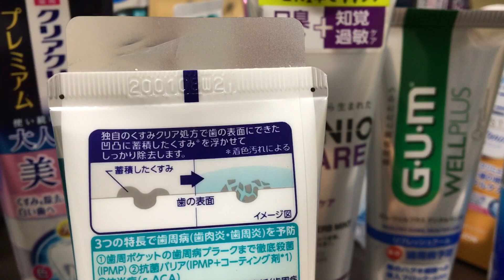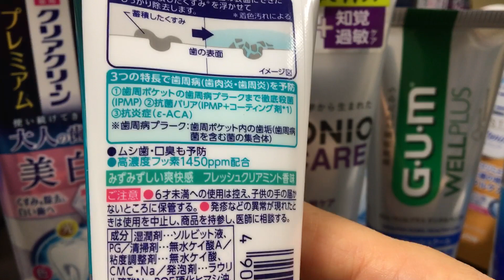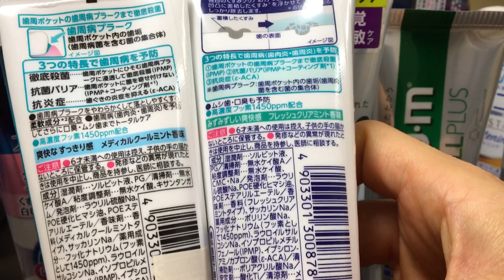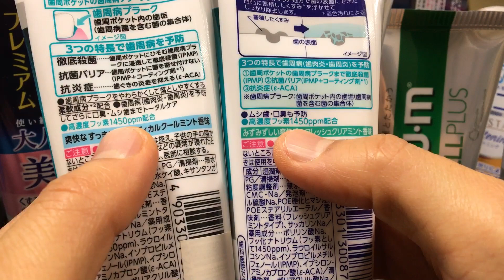３）歯周病、虫歯予防に効果のある歯磨き粉 歯科医師が推薦 システマW ＧＵＭ 知覚過敏 虫歯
■無料矯正相談・矯正カウンセリング無料
白いワイヤー矯正、審美歯科、虫歯、歯周病の治療を検討されている方

お急ぎの方はお電話から予約ください

■鈴木歯科医院・矯正歯科医院
埼玉県さいたま市　大宮駅西口徒歩５分

■院長 鈴木慎二郎

1976年生まれ
日本大学歯学部卒
日本大学歯学部付属歯科病院　勤務
歯内療法学講座　指導医　勤務
医恵歯科医院　勤務
医療法人　桜誠会　鈴木歯科医院　理事長　院長
大宮歯科衛生士専門学校 理事

【所属団体】
床矯正研究会　会員
プレオルソセミナー受講 修了
プレオルソ研究会会員